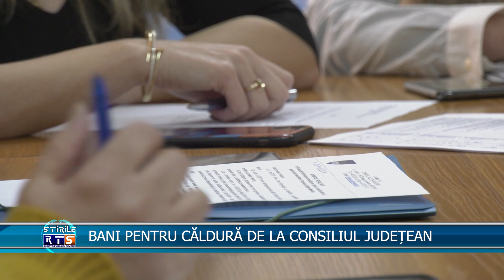BANI PENTRU CĂLDURĂ DE LA CONSILIUL JUDEȚEAN